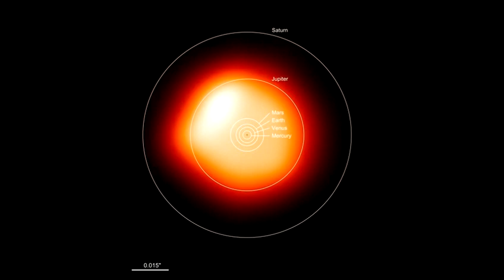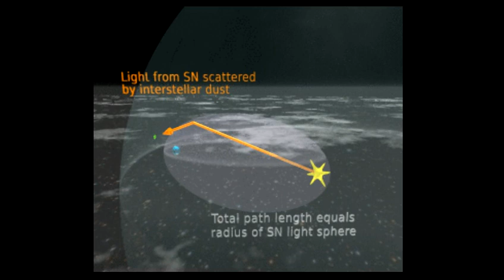NASA Just Announced That Betelgeuse Is FINALLY Exploding In 2023!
Betelgeuse brightens by 50 percent - will it go supernova?
We Will Soon See an Exploding Star in the Night Sky.
betelgeuse supernova 2023.
betelgeuse explosion footage as seen from earth.
betelgeuse explosion 2023.